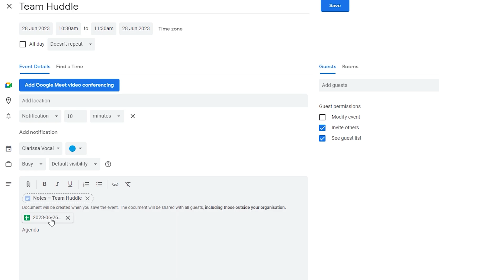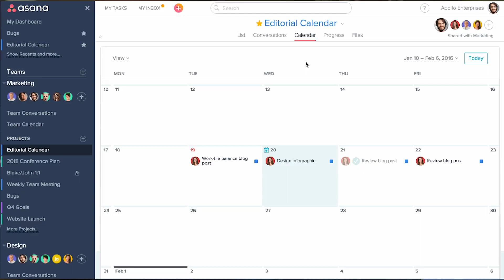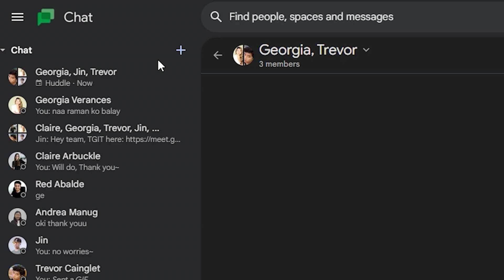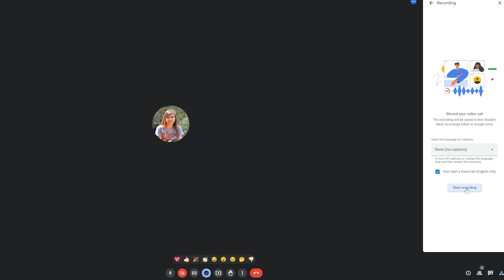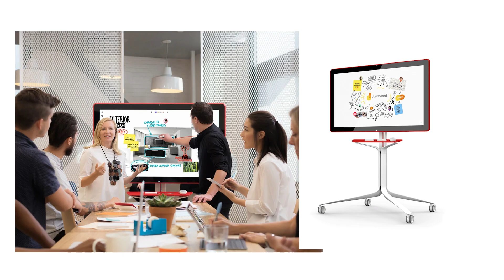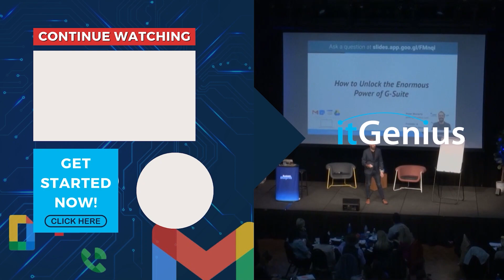Level Up Working Remotely Using These Google Meet Tips!